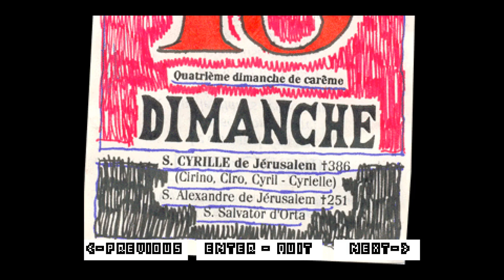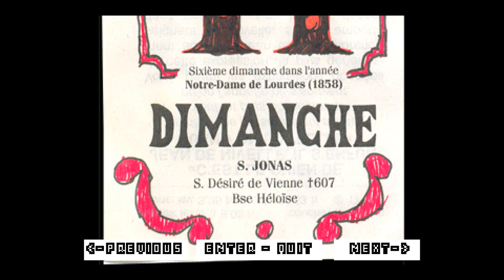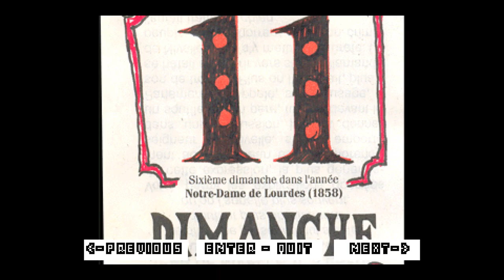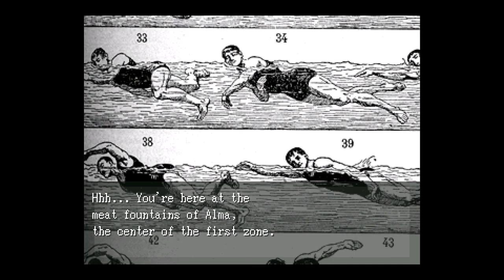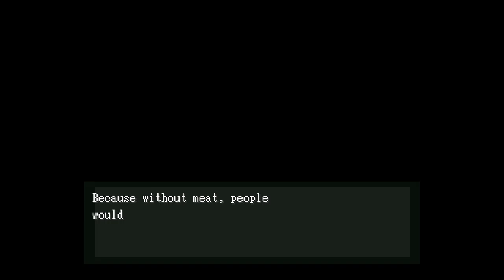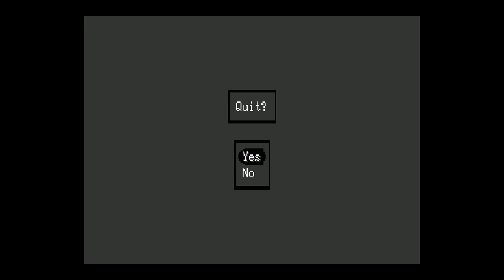No Commentary | Let's Play OFF - Part 04 [Purifying Zone 1]